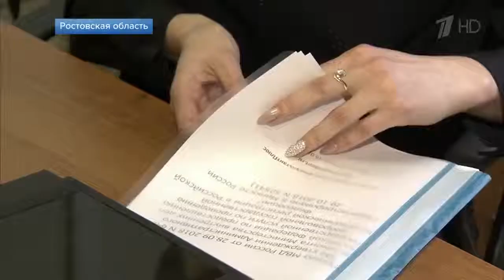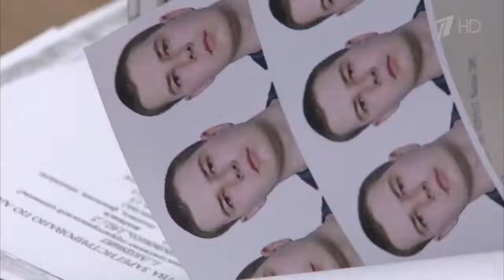В Ростовской области в тестовом режиме заработал центр выдачи паспортов жителям Донбасса